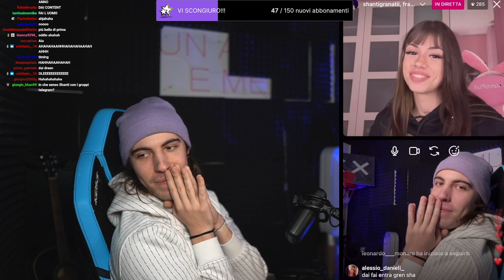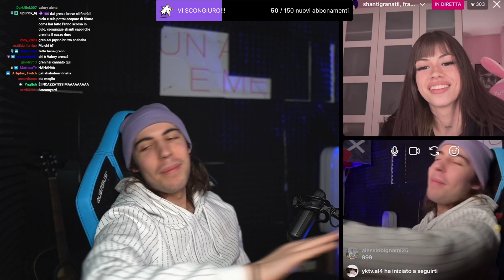Shanti ritorna in Live da GrenBaud ! 😍 (dopo UN ANNO )